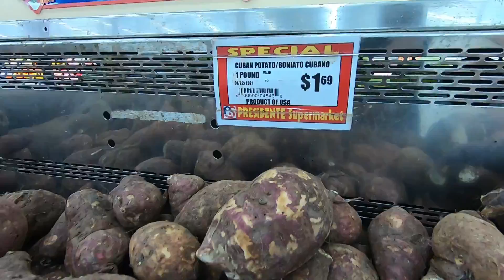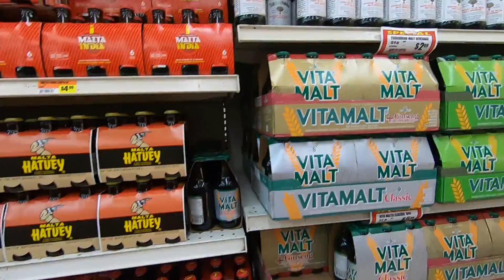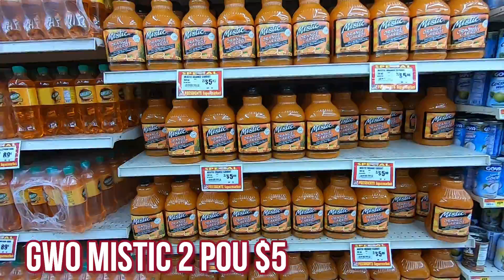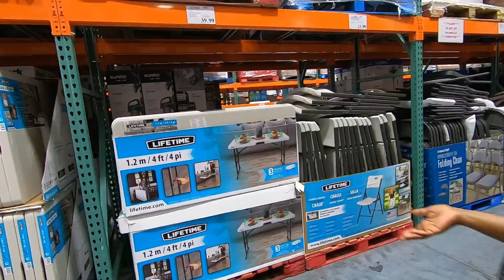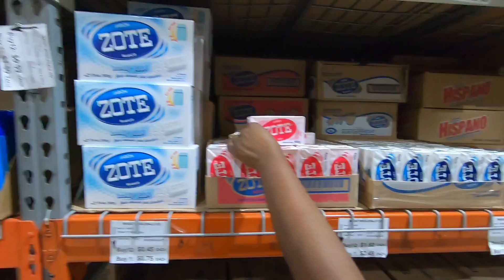Men Pri kek Prodwi Nan Etazini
jodia an nou al nan kek shop pou nou pwi prodwi yo sitou sa moun konn al achte pou revann Ayiti